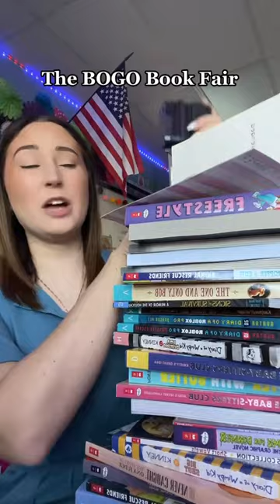Gotta love the Scholastic Book Fair 📖 ✨